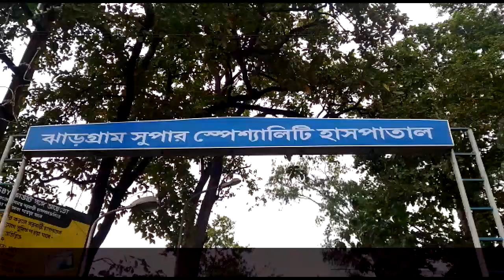সুপার স্পেশ্যালিটি হাসপাতাল পরিদর্শনে হাইকোর্টের বিচারপতি